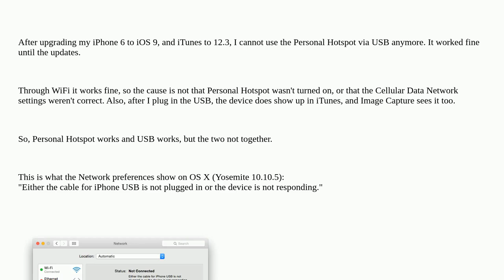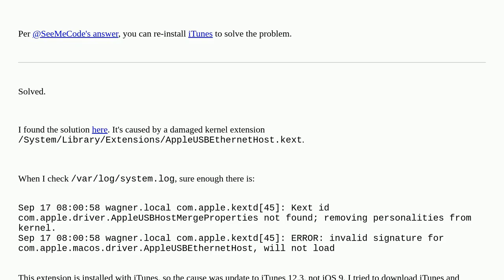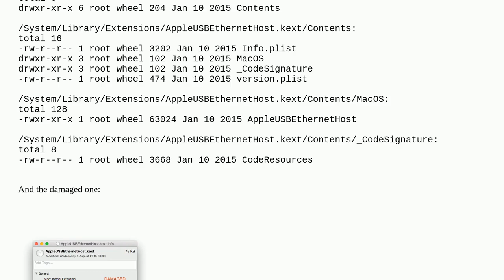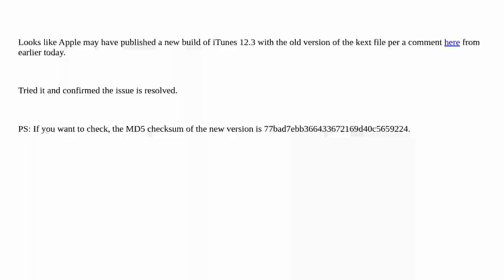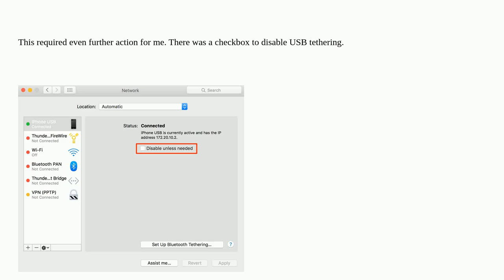Apple: USB tethering gone after upgrading to iOS 9 and iTunes 12.3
USB tethering gone after upgrading to iOS 9 and iTunes 12.3

A special thanks goes out to the community

  usb kernel-extensions ios itunes tethering